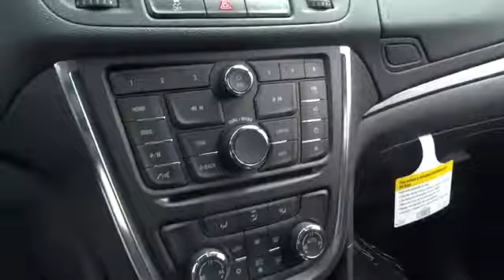2015 Buick Encore Durham, Chapel Hill, Raleigh, Cary, Apex, NC B075300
2015 Buick Encore

409 S Roxboro St.

QUICKSILVER METALLIC exterior and EBONY interior, Convenience trim. FUEL EFFICIENT 33 MPG Hwy/25 MPG City! Onboard Communications System, Remote Engine Start, Dual Zone A/C, CD Player, Turbo Charged Engine, Aluminum Wheels AND MORE! KEY FEATURES INCLUDE: Back-Up Camera, Turbocharged, Satellite Radio, iPod/MP3 Input, CD Player, Onboard Communications System, Aluminum Wheels, Remote Engine Start, Dual Zone A/C. MP3 Player, Privacy Glass, Keyless Entry, Child Safety Locks, Steering Wheel Controls. OPTION PACKAGES: 1SD PREFERRED EQUIPMENT GROUP Includes Standard Equipment. Convenience with QUICKSILVER METALLIC exterior and EBONY interior features a 4 Cylinder Engine with 138 HP at 4900 RPM*. VEHICLE REVIEWS: Great Gas Mileage: 33 MPG Hwy. VISIT US TODAY: This dealership is a member of the Hendrick Automotive Group, the 6th largest automotive group in the United States. This gives us many advantages over our competition. I know that when you buy a New or Pre-owned vehicle from Hendrick Durham Auto Mall you know you are getting a vehicle from a reputable organization. Like most successful companies, our business, products and services are only as good as our employees. Horsepower calculations based on trim engine configuration. Fuel economy calculations based on original manufacturer data for trim engine configuration. Please confirm the accuracy of the included equipment by calling us prior to purchase.